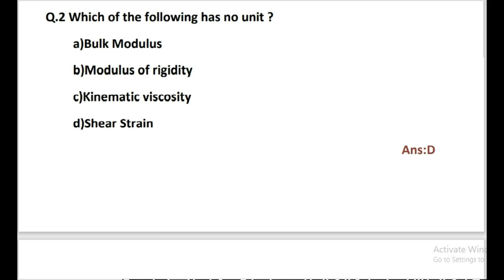Strength of material important question solution in Gujarati about shear strain ll gate ll ese llpsu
mechanical engineering strength of material important question about shear strain..